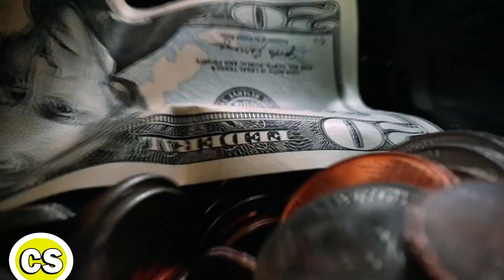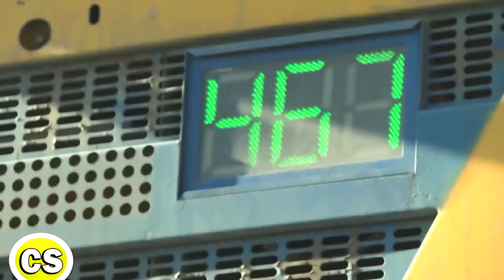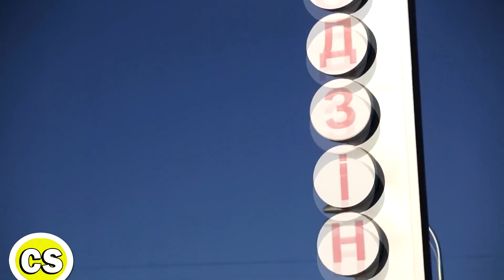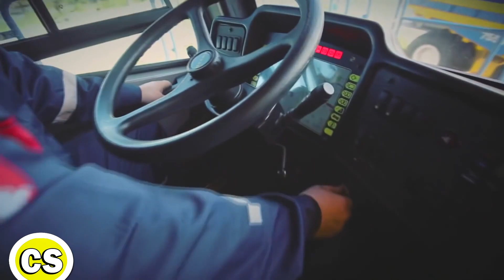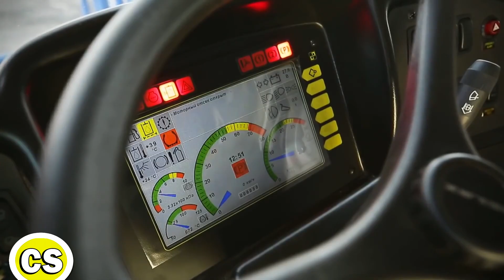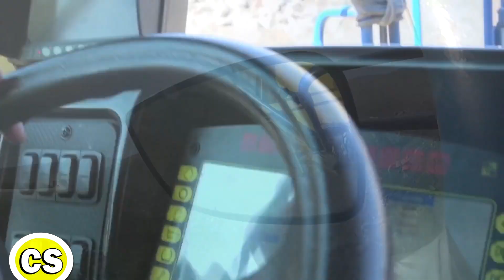The Largest Dump Truck in The World. Belaz 75710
Belaz-75710 is an all-wheel drive two-axle mining dump truck with a payload capacity of 450 tons manufactured by the Belarusian Automobile Plant. The largest mining truck in the world, the first model in a new class of extra-heavy-duty trucks.